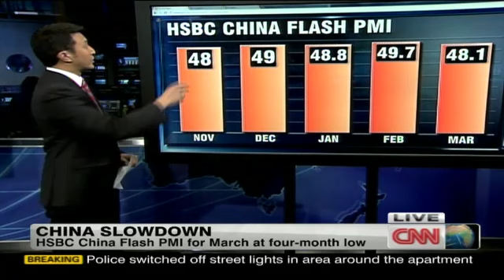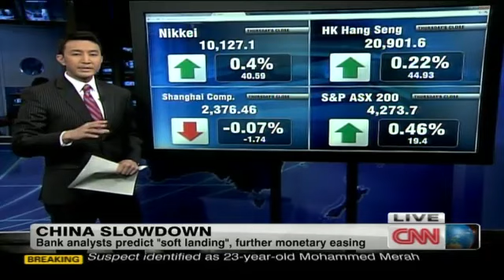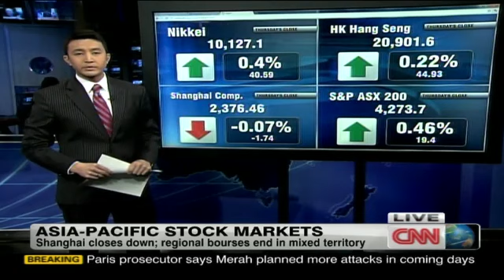China's sluggish economy